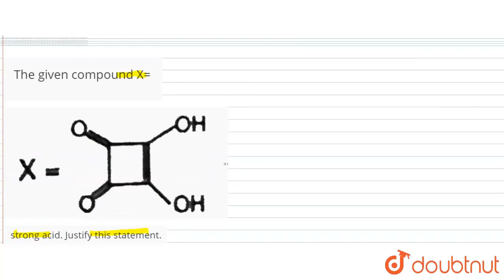The given compound X=is a strong acid. Justify this statement. | CLASS 11 | GENERAL ORGANIC CHEM...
The given compound X=is a strong acid. Justify this statement.
Class: 11
Subject: CHEMISTRY
Chapter: GENERAL ORGANIC CHEMISTRY II
Board:IIT JEE

👉 Have Any Query? Ask Us.